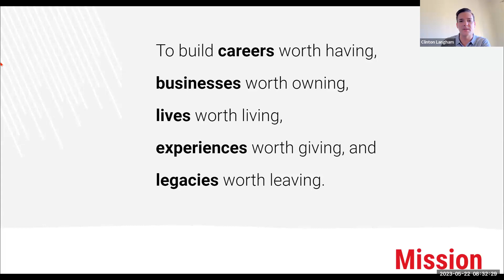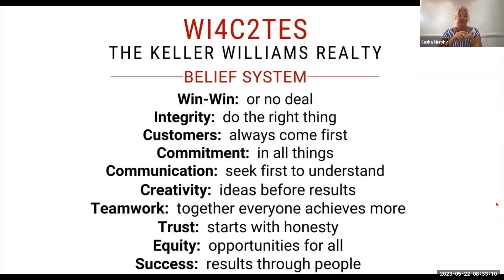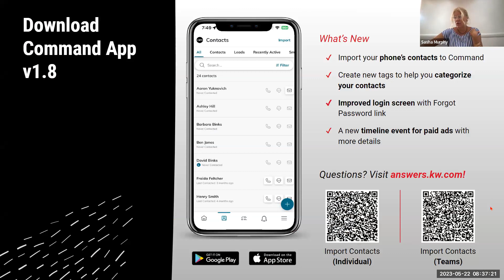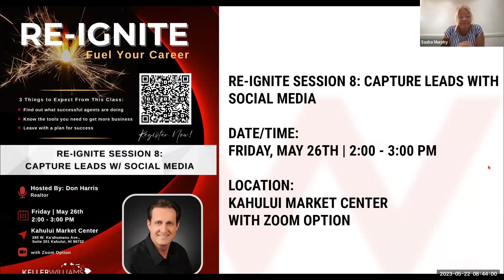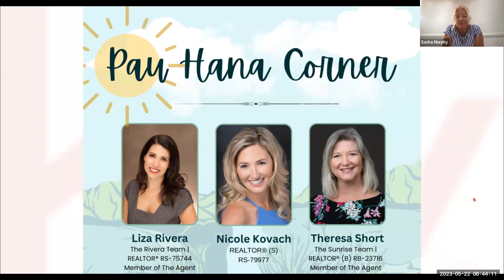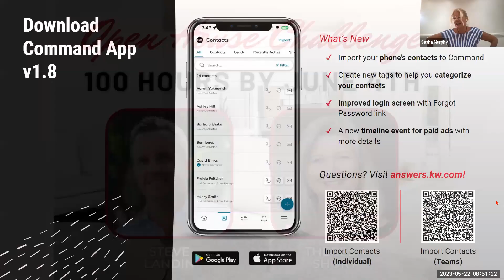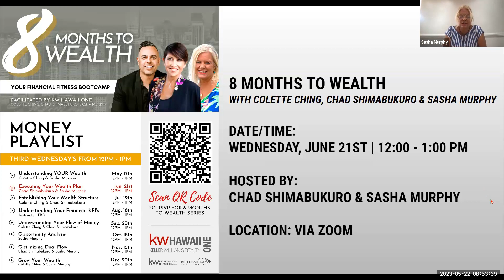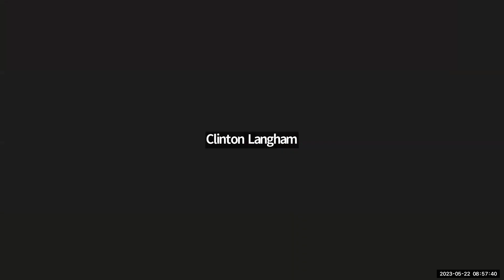The Company Huddle_052223